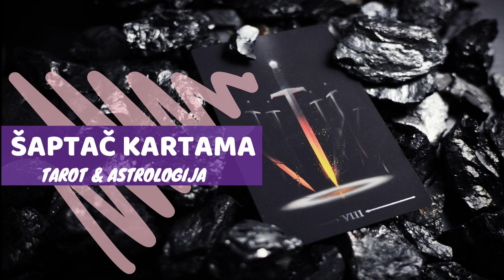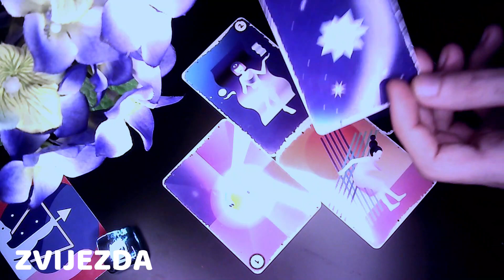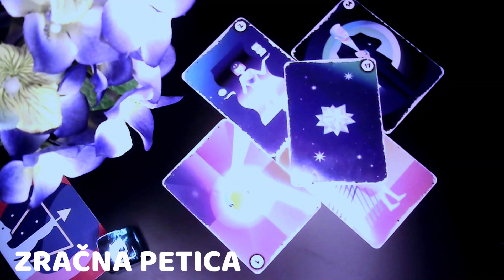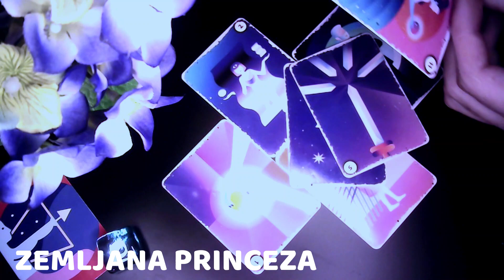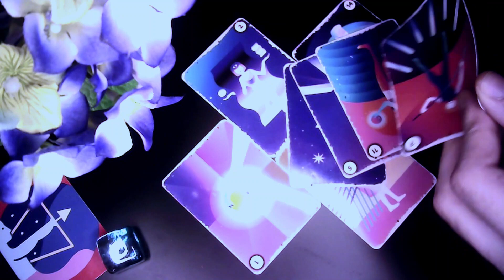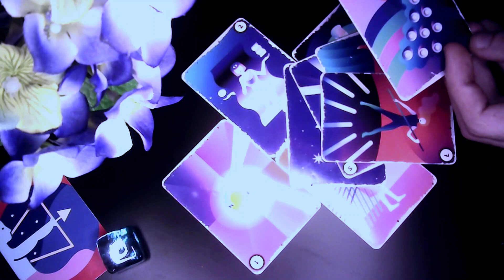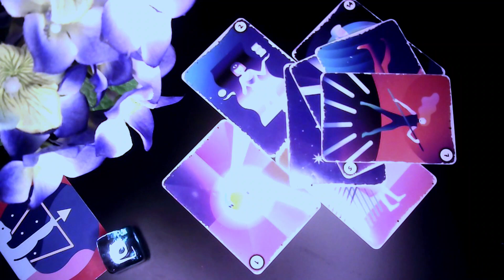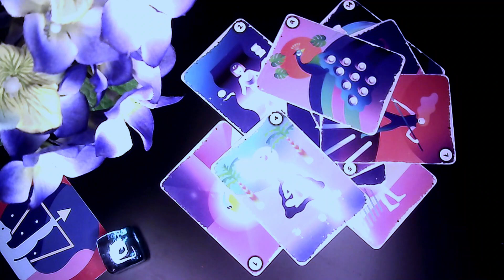♐︎ STRIJELAC - FEBRUAR! "2022" - ASTROLOŠKA ZODIJAK PREDIKCIJA - ŠAPTAČ KARTAMA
- STRIJELAC ZNAK & PODZNAK & MJESEC
- FEBRUAR / VELJAČA ASTROLOŠKI HOROSKOP ZA STRIJELCE U GODINI 2022 + TAROT ČITANJE
Horoskopski/Generalni Tarot i Astrologija + bonus content ubrzo za najveće fanove Tarota i Astrologije.